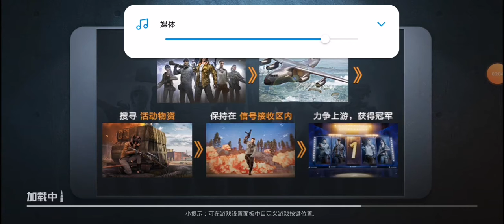和平精英 - 演唱会